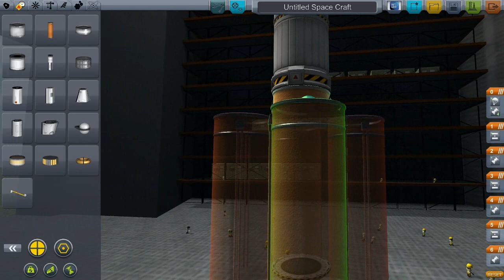COSTRUIAMO UN'ASTRONAVE! Kerbal Space Program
LA MISSIONE? Arrivare sulla luna!
IL MEZZO? Dobbiamo costruirlo!
Primo episodio di una breve serie di video su Kerbal Space Program. In questo video io e Gianni B. costruiamo un'astronave per raggiungere la Luna!